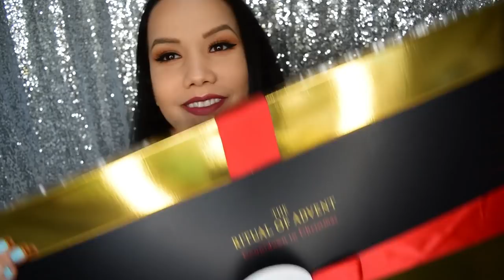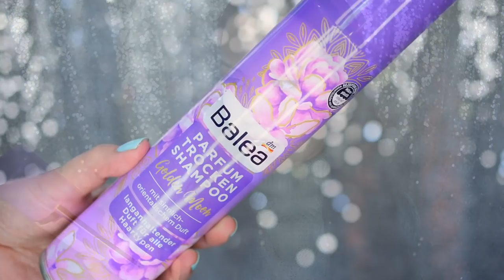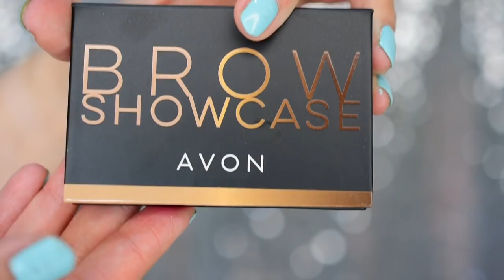Nákupy, novinky a PR za september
Ahojte, volám sa Alena a vítam Vás pri najnovšom videu

Produkty:
MIZON AHA BHA PHA Peeling Mist **

Balea zastrihávač chĺpkov *
Balea Deodorant Soft Flower *
Balea Parfum Trocken Shampoo *

Essence Hello Good Stuff Primer Serum
Essence Vitamin Bomb Face serum
Lancome Light Pearl
Real Techniques Under Eye Treatment Duo
Loreal Infinium lak na vlasy
Mugler Alien
Revolution Haircare - šampón a sérum *
Relove Super Serum *

AVON Mark Oh So Tokyo *
AVON Lip Paint *
AVON Brow Showcase *
AVON Pro Colour *
AVON Cehrry Bomb Showergel *
AVON Self Tanning Lotion *

and

Produkty označené * mi boli zaslané v rámci PR, alebo v rámci bártrovej spolupráce s mojim blogom Vo videu ich ukazujem na základe vlastného rozhodnutia a môj názor na produkty nie je ovplyvnený faktom, že mi boli zaslané.